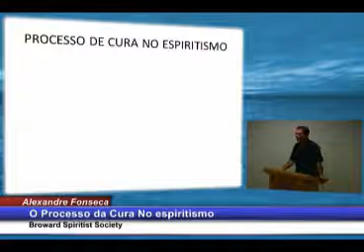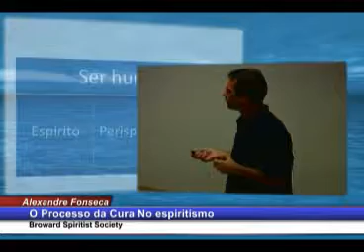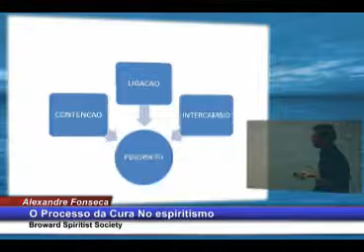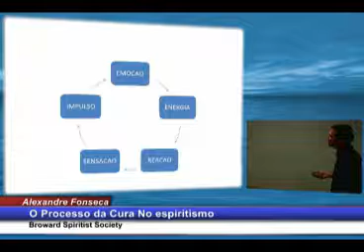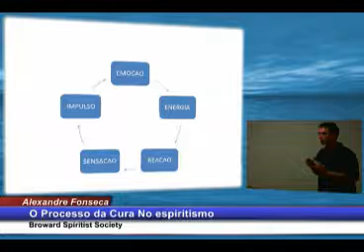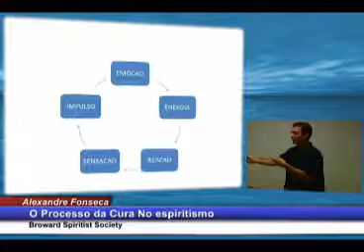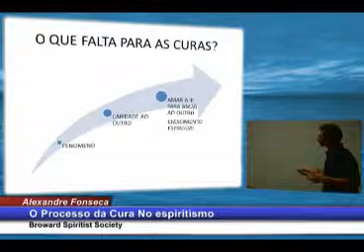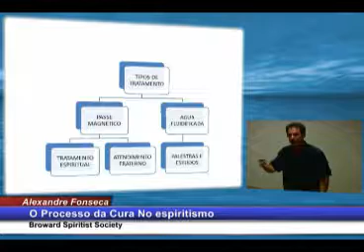Alexandre Fonseca O processo da cura no Espiritismo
Palestras Espiritas
Canal Espirita Broward Spiritist Society